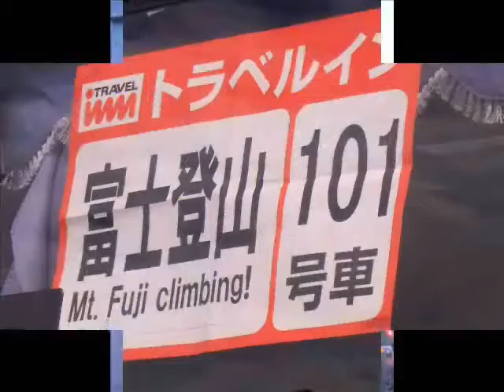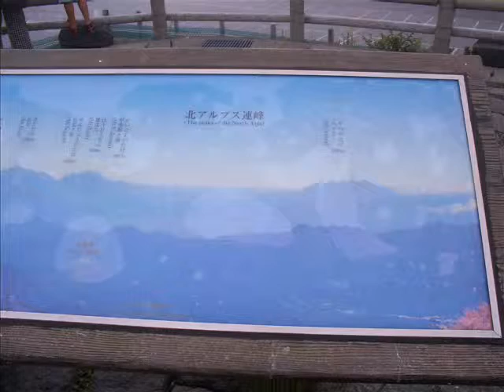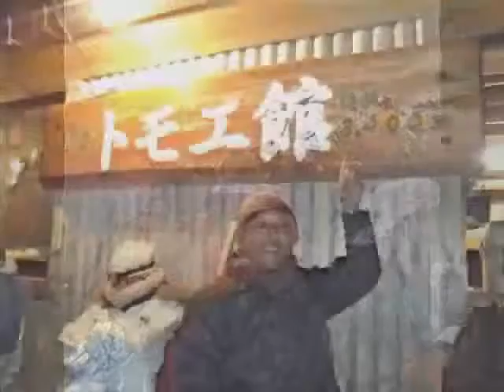Paseando por el monte Fuji * 11-12/Agosto/2010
Una Experiencia Inolvidable Que ojalá pueda Repetir El Próximo Año .